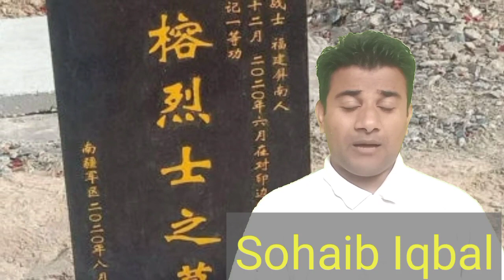Lattest update about India and China border tension | India and China fight | Sohaib Iqbal Official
In this video Journalist and analyst Sohaib Iqbal explained the Lattest situation in India China border.